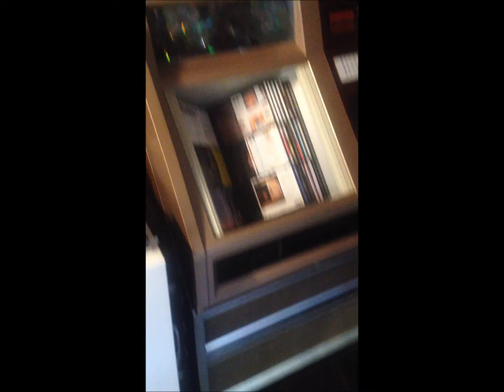Home Pinball Arcade Games Room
Just a quick video of my favourite room!